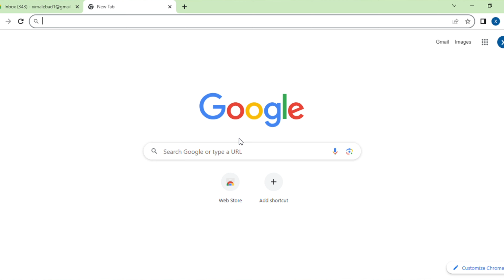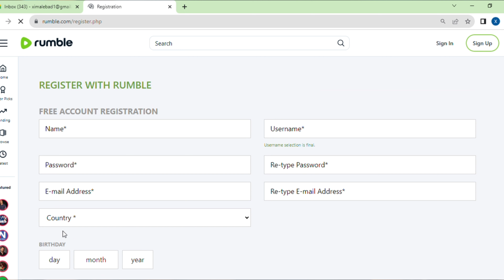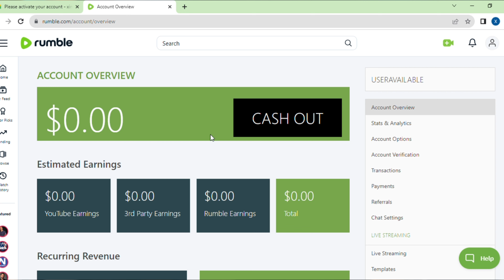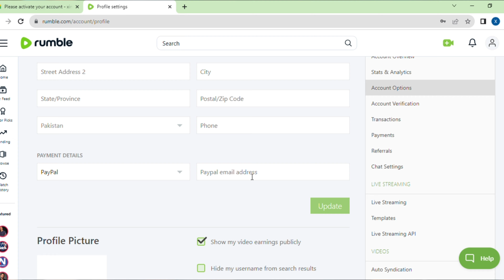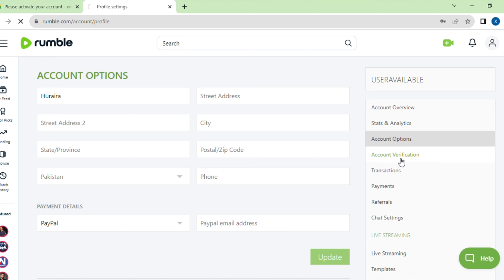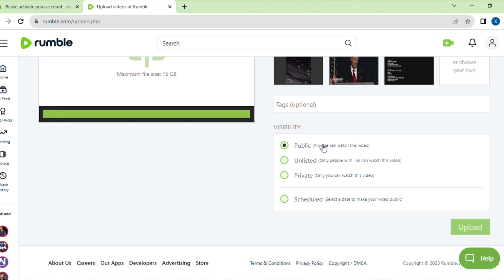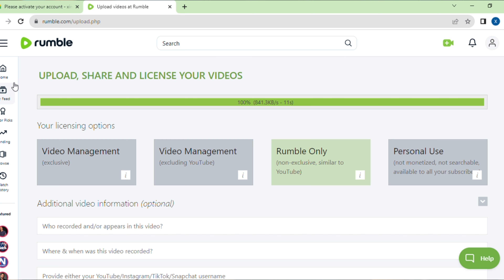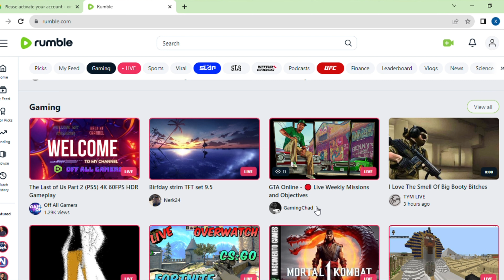Earn money from rumble by uploading videos | how to earn money online | profit diaries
Welcome to Profit Diaries by Huraira Malik where we help you learn how to earn money! Our channel is dedicated to providing you with valuable information, tips, and strategies that can help you make money online and offline.
In this video You will learn about:

1-how to make money on rumble
2-make money on rumble
3-rumble earn money
4-how to make money with rumble
5-how to make money on rumble for beginners
6-earn money rumble
7-how to earn money from rumble
8-rumble how to make money
9-rumble tutorial
10-how to make money online rumble
11-how to make money on rumble videos
12-how to withdraw money from rumble
13-make money online
14-how to make money online
15-how to make money from rumble
16-how to make money on rumble tutorial
17-rumble money
18- Rumble account verification
19- Rumble sy paisy kaisy kmain